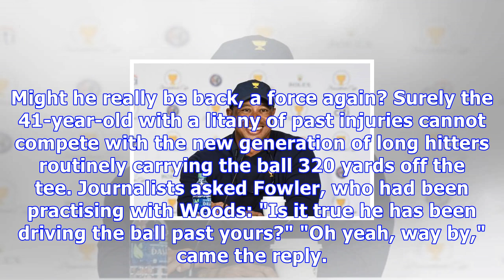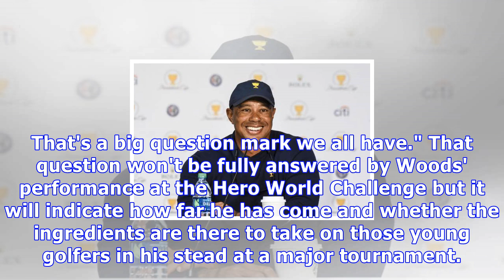Tiger woods can turn the dial back to golf - and golf will gratefully receive him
Near the end of May a photograph taken in a Florida police station reverberated around the world. It showed Tiger Woods like never before, eyelids drooping, skin sagging, expressionless. It was a still image and yet it seemed like his face had been fixed that way for hours.  This was surely the end. Woods had been arrested by Jupiter Police Department with a cocktail of drugs in his system including marijuana, painers and sleeping tablets. Dashcam footage showed a sporting icon barely able to wa...